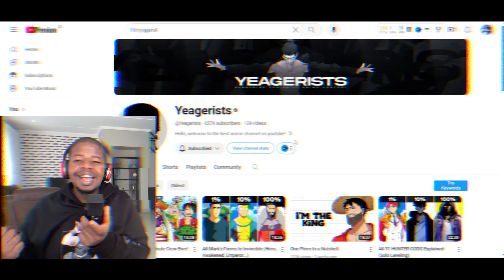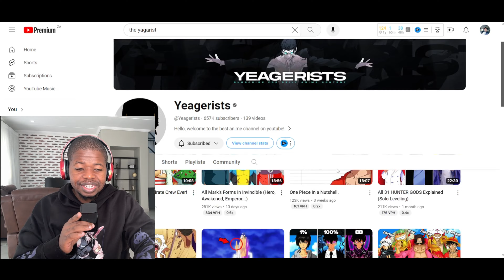Final Power Levels & Bounties of Straw Hats Predicted by @Yeagerists reaction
Dive into the future with me as I react to The Yeagerist's exciting predictions about the Straw Hat Pirates' strengths and their final bounties by the end of "One Piece." How strong will Luffy and his crew get? What staggering numbers will their bounties reach? Watch as I break down these predictions, add my own thoughts, and speculate on the epic finale of this legendary series!

Feel free to engage in the comments with your own predictions and thoughts about the future of the Straw Hat Pirates. Like if you enjoyed the video, and share it with fellow One Piece enthusiasts!